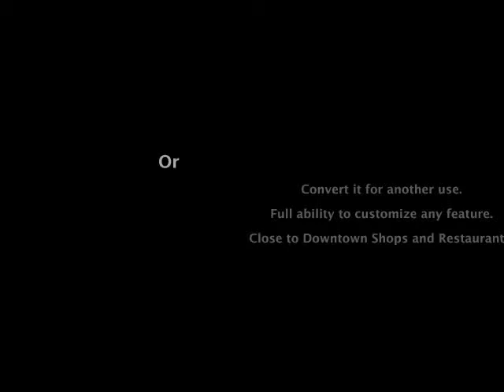Commercial short sale in San Anselmo, CA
931 San Anselmo Avenue.  Excellent opportunity to own, on a quiet street in San Anselmo, nd just a few blocks from downtown!  The property was prevsiusly operated as a licensed residential care facility with 20 pribate rooms in four cottages.  Well-kept grounds, spacious cottages and a lovely outdoor environment! Close to showps, restaurants and transportation.  This is an incredible opportunity!